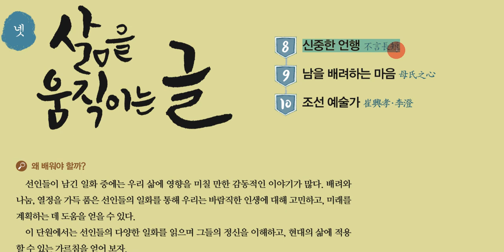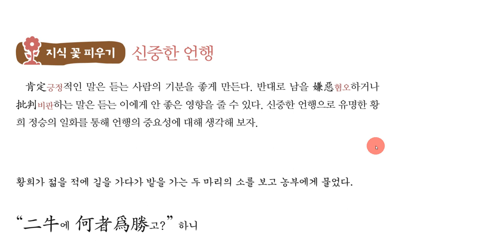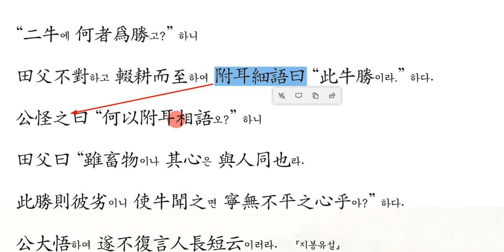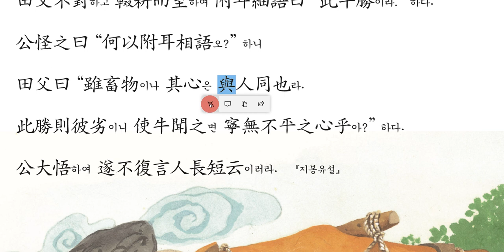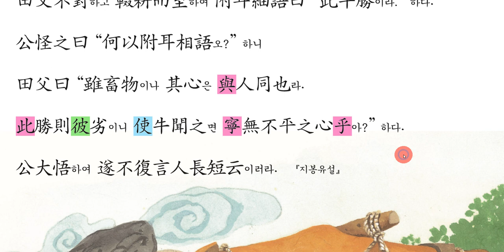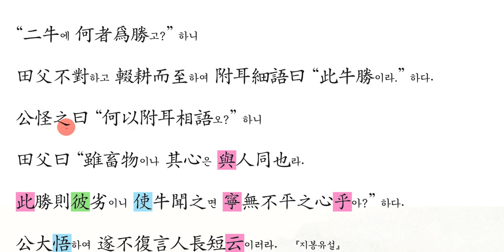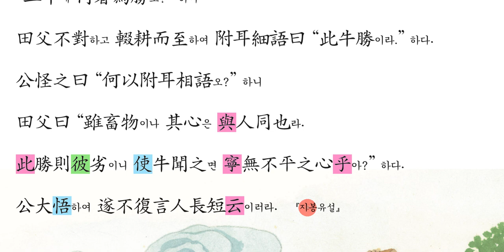한문교과서 강의 : 8. 신중한 언행 (다락원 교과서)